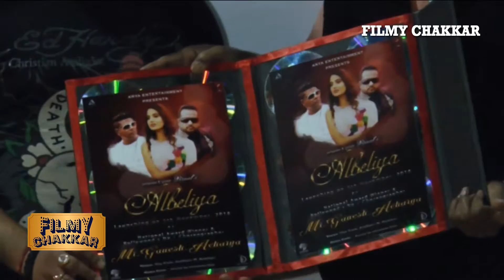Ganesh Acharya ,Krishna Beuraa Music song Lunch ALBELIYA 2016